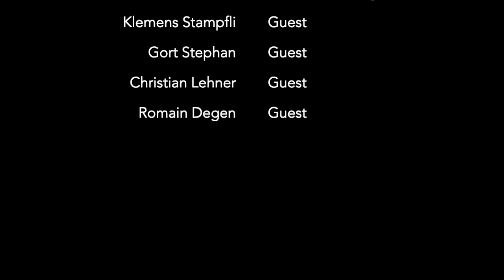Symphony on skis west to east traverse 1-4 September 2019 : Day 1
A ski mountaineering traverse of New Zealand’s Southern Alps. Day 1 - Pioneer Hut, Fox Glacier to Centennial Hut, Franz Josef Glacier via Newton Pass. Mountaineering skills practice in preparation for the Main Divide crossing coming on day 2...